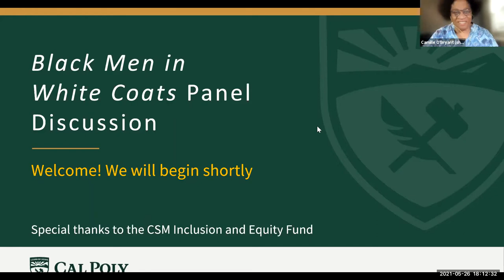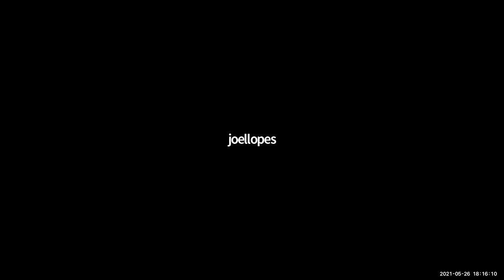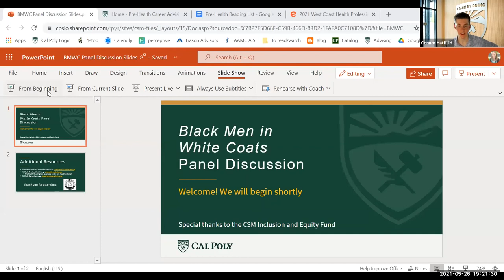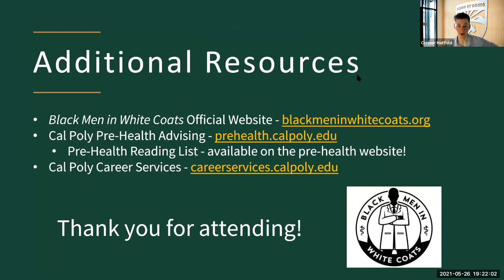"Black Men in White Coats" Documentary Panel Discussion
Dr. Joye Carter, forensic pathologist for San Luis Obispo County and the first African American to be appointed as a chief medical examiner, and Dr. Joel Lopes, chief of the Department of Anesthesiology at Colquitt Regional Medical Center, discuss the "Black Men in White Coats" documentary, along with the systemic barriers they faced in medicine and how to make the field more equitable moving forward.